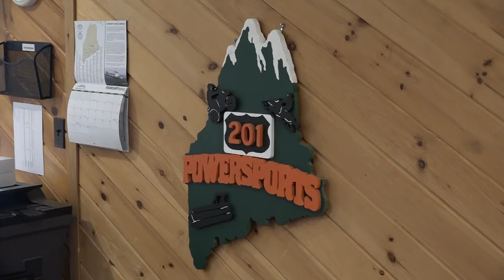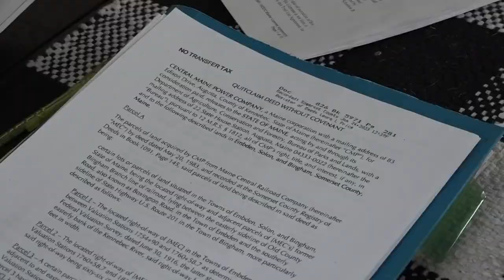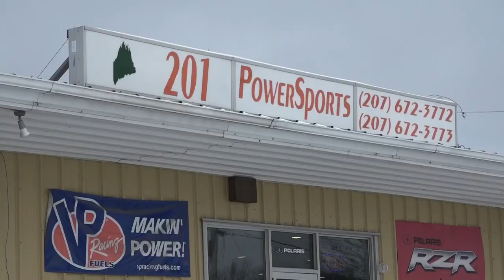Land dispute involving Bingham snowmobile trail causing community frustration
There is a civil lawsuit underway between land owners and the state, but it's unclear who has the final say when it comes to accessing the trail.